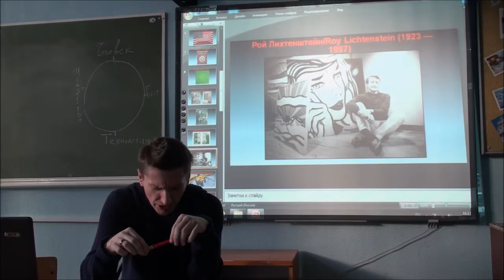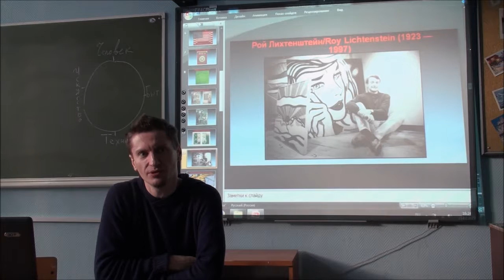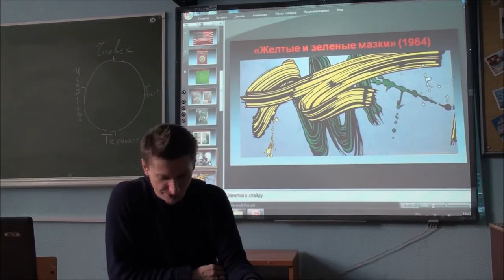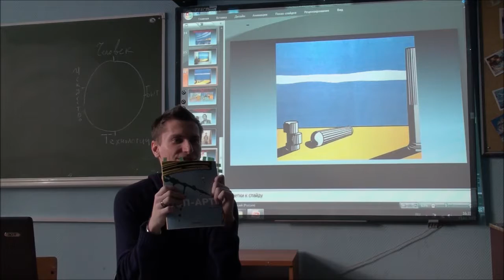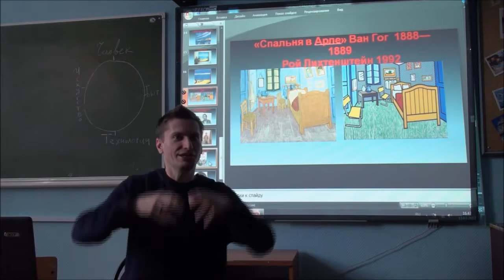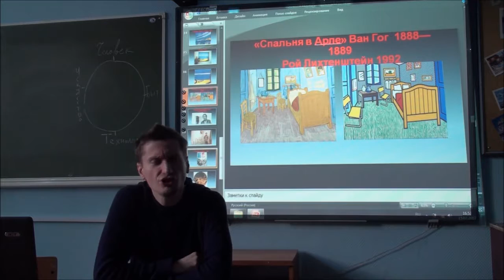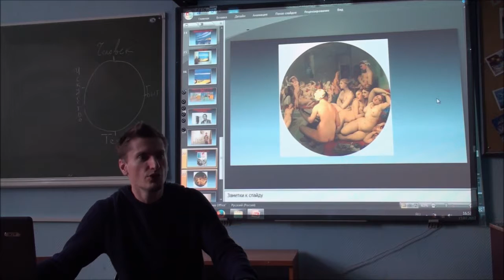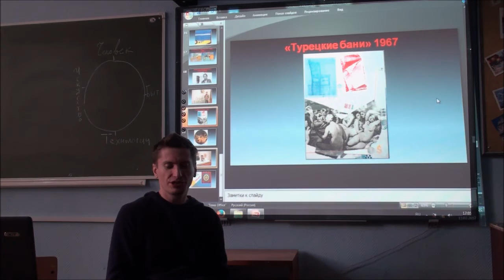Григорий Зайцев - эстетика лекция 9 часть 2 Р.Лихтенштейн и Р.Раушенберг